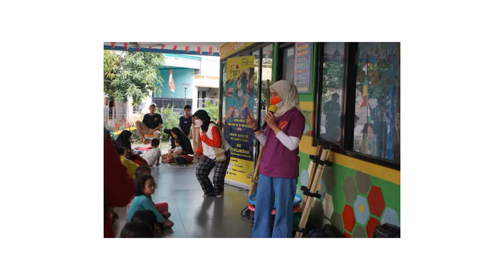Main Ke RPTRA Mardani Asri | TGR Diary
Halo Sobat TGR!
Senang sekali tim TGR bisa bermain bersama adik-adik di RPTRA Mardani Asri. Ada banyak permainan yang kami mainkan bersama. Yuk kita intip keseruannya di video ini!

Jika kamu ingin berkolaborasi dengan TGR, kamu bisa isi tautan ini

Production Team
Talent: Aghnina Wahdini
Videographer: Herdika Praga
Video Editor: Higria Anugrah
Ilustrator: Aghnina Wahdini

TRADITIONAL GAMES RETURNS
"Lupakan Gadgetmu Ayo Main di Luar!"